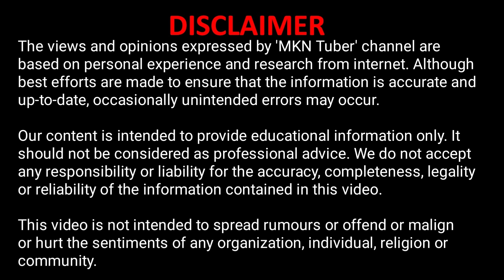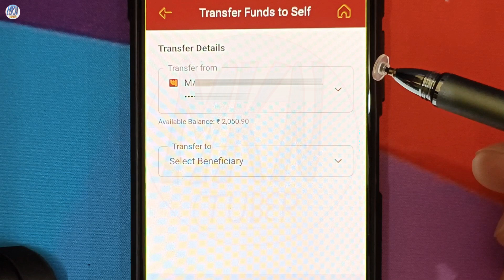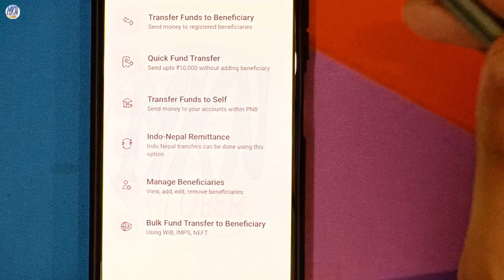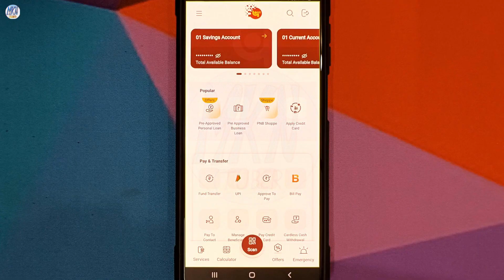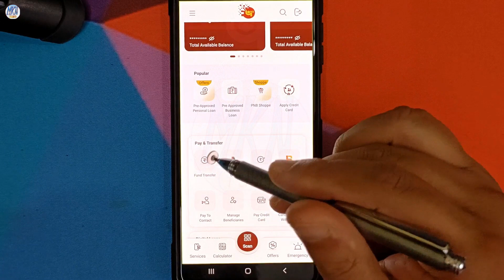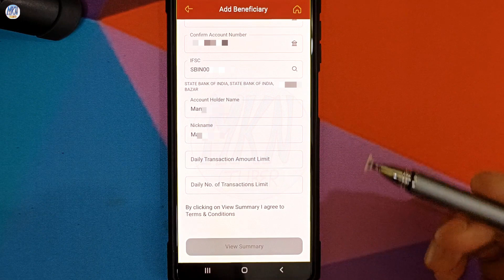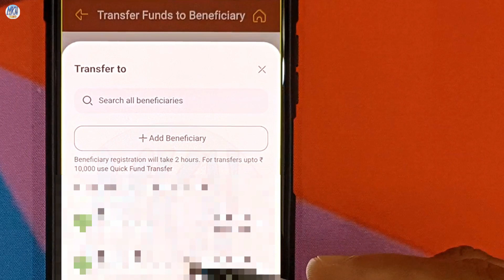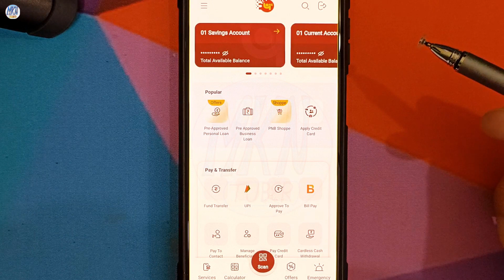PNB ONE Se Paise Transfer Kaise Kare | PNB ONE App Se Fund Transfer Kaise Kare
PNB ONE app ka sabse best feature hai ki aap issse paise transfer kar sakte hain. Yeh ek 24x7 facility hai.

Timestamp –
00:00 Introduction
01:09 Transfer Funds to Self
03:21 Quick Transfer to Other Bank
05:57 Quick Transfer to PNB
07:43 Adding a Beneficiary
10:28 Transfer Funds to Beneficiary

Topics Covered- The following topics are covered in this video:

1- How to Transfer Money in PNB ONE App
2- PNB ONE Quick Transfer Kaise Kare
3- How to Transfer Money from PNB ONE to SBI Account
4- PNB Money Transfer to Other Bank
5- PNB ONE App Se Fund Transfer Kaise Kare

Agar aap humse contact karna chahte hain to channel ke ABOUT section ko visit karen.

Our content is intended to provide educational information only. It should not be considered as professional advice. We do not accept any responsibility or liability for the accuracy, completeness, legality or reliability of the information contained in this video.

'MKN Tuber' चैनल द्वारा व्यक्त विचार और राय व्यक्तिगत अनुभव और इंटरनेट से किये गए रिसर्च  पर आधारित हैं. यह सुनिश्चित करने के लिए सर्वोत्तम प्रयास किए जाते हैं कि जानकारी सटीक हो ; फिर भी कभी-कभी अनजाने में गलतियां हो सकती हैं.

हमारी सामग्री केवल एजुकेशनल जानकारी प्रदान करने के लिए है. इसे पेशेवर सलाह नहीं माना जाना चाहिए. हम इस वीडियो में शामिल जानकारी की सटीकता, पूर्णता, वैधता या विश्वसनीयता के लिए किसी भी जिम्मेदारी या दायित्व को स्वीकार नहीं करते हैं.